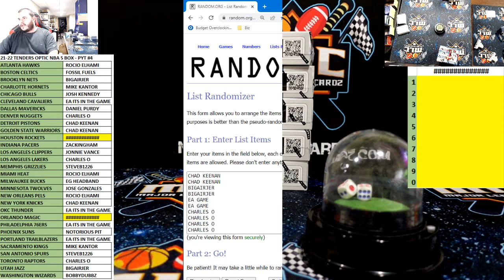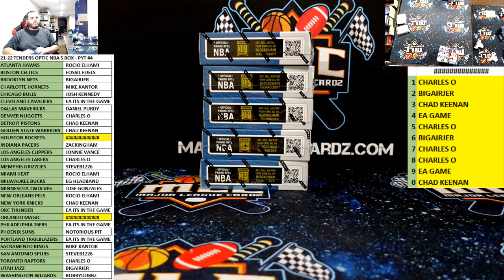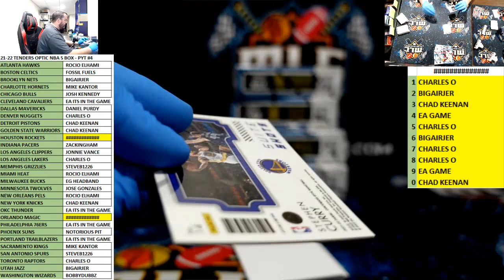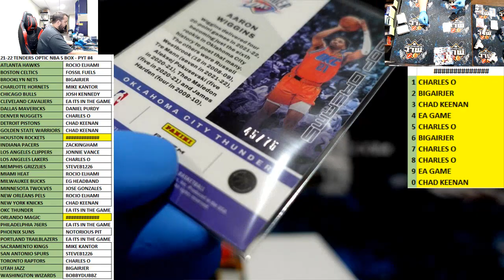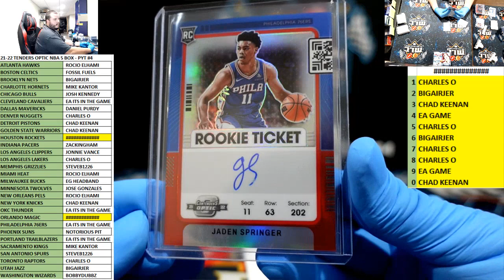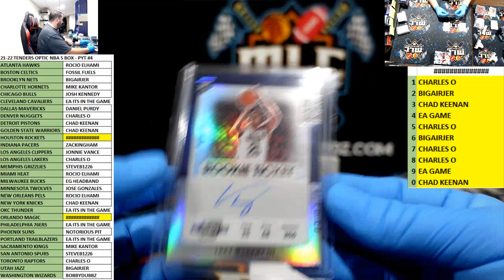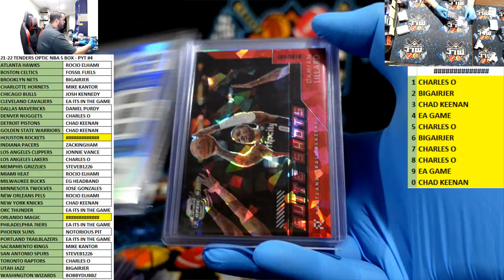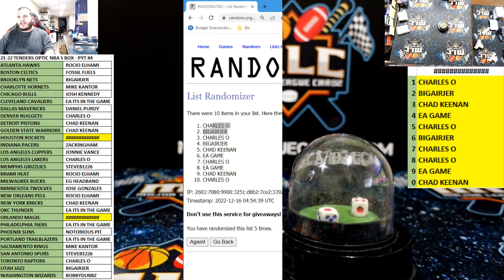21-22 TENDERS OPTIC NBA 5 BOX - PYT #4